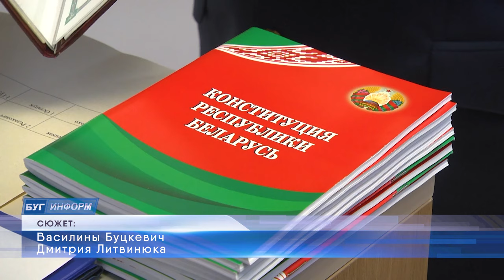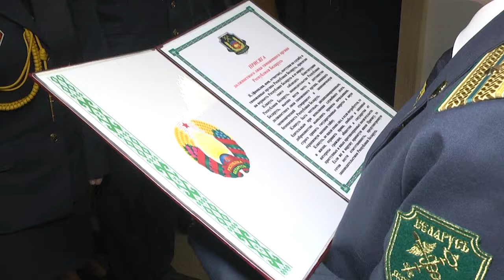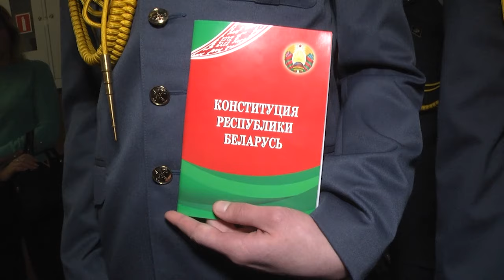2024-03-15 Принятие присяги сотрудниками Брестской таможни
Клятва – это священное обещание, которое символизирует честь, верность и ответственность. В сакральный для государства день – День Конституции, в Брестском музее «Спасённые художественные ценности» двадцать юных сотрудников Брестской таможни приняли присягу. Место проведения торжества выбрано не случайно – экспозиционный фонд музея постоянно пополняется благодаря работе таможенных служб. По традиции на церемонии присутствуют офицеры, ветераны, родные и близкие новобранцев. Как это было расскажет Василина Буцкевич.

*Наши контакты:*
✅Телефон горячей линии:
54-63-67